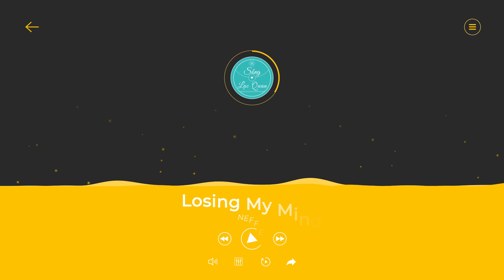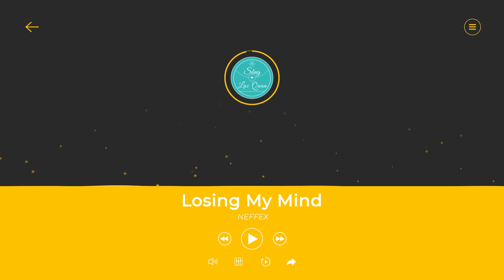Losing My Mind - NEFFEX【Youtube Free Audio, No Copyright Music】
Nhạc không bản quyền, sử dụng thoải mái trên Youtube nhé.
➢ Music without copyright. You're free to use this song.

🎵 Thông tin bài hát/Track Info:
Tên/Title:             Losing My Mind
Nghệ sĩ/Artist:    NEFFEX
Thể loại/Genre:  Hip Hop & Rap